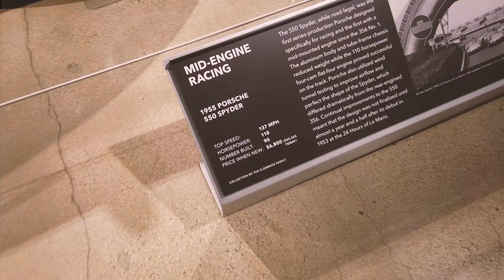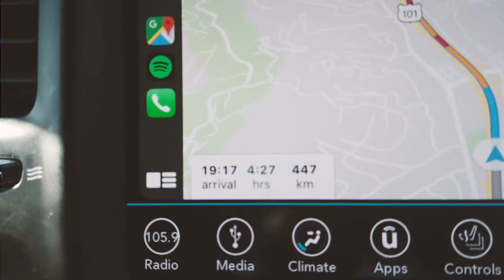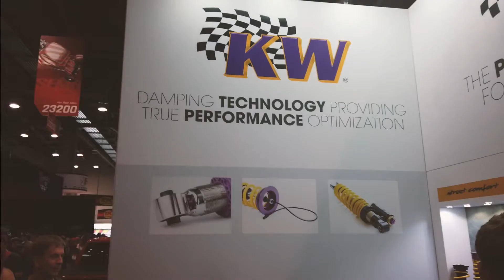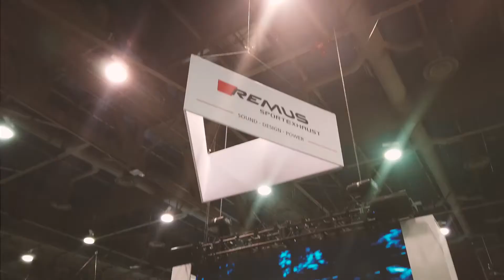Autowerks Diaries EP8 : SEMA 2019!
Autowerks Diaries EP8 :

Take a ride with Team Autowerks to inside the SEMA Show 2019, along the way we take a quick
visit to the Peterson Automotive Museum!